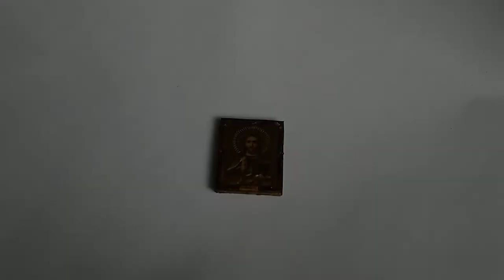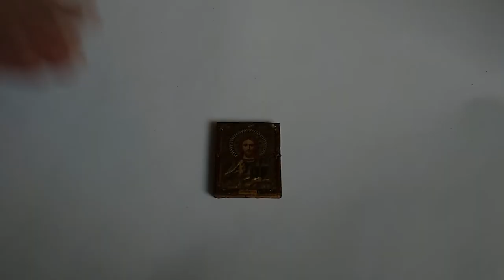Orthodox Icon Jesus Christ Lord Almighty Pantocrator Father Jako Zhako Bonaker